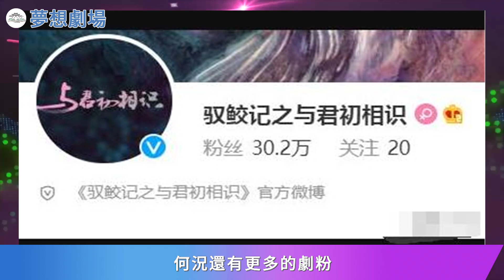任嘉倫《與君初相識》排名再次靠前，預約數創新高，已鐵定三月播出！任嘉倫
任嘉倫《與君初相識》排名再次靠前，預約數創新高，已鐵定三月播出！